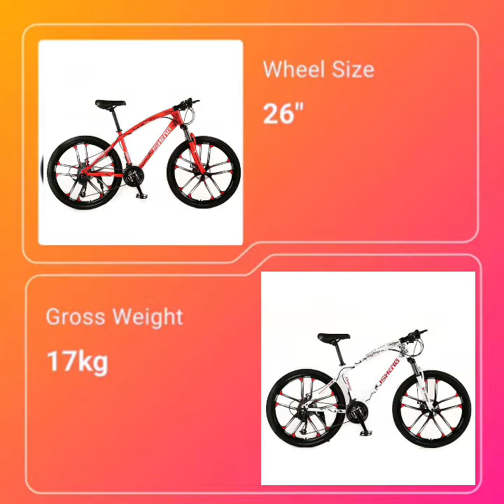Jshnge full suspension mountain bike,mountain bike 26" mag wheels,mountain bicycle for seale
Quick Details
Place of Origin:
India
Brand Name:
YM
Fork Material:
Steel
Rim Material:
Aluminum Alloy
Gears:
21 Speed
Gender:
Men
Fork Suspension:
Yes
Gross Weight:
19kg
Net Weight:
17KG
Wheel Size:
26"
Frame Material:
Steel
Foldable:
No
Size:
26 inch
Rim:
aluminum alloy
Color:
red ,yellow,blue
Frame:
Steel frame
Tire:
air tyre
Brake:
disc brake
Speed:
21 speed
Handlebar:
steel
Saddle:
safe and comfortable
Product:
Mountain bike/mountain bicycle